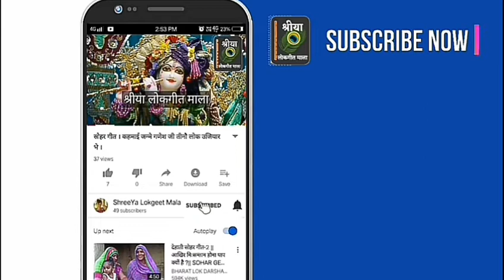Bhajan Geet | राम भजन कर लो मीरा तुम्हे रामा मिलेंगे ! Shreeya Lokgeet Mala